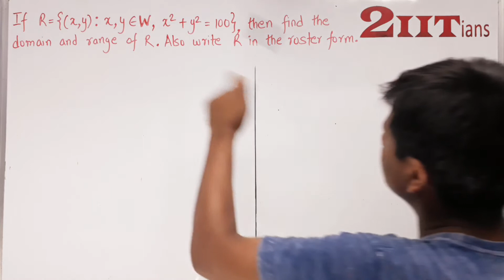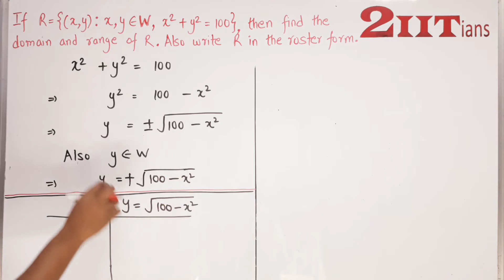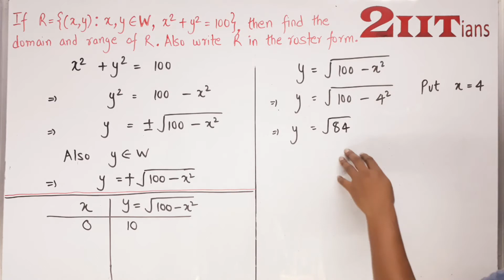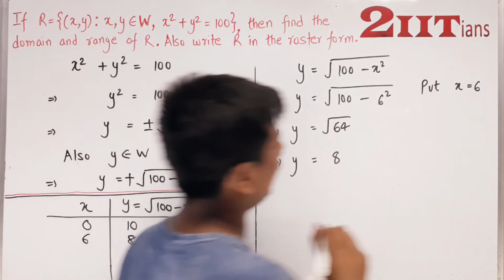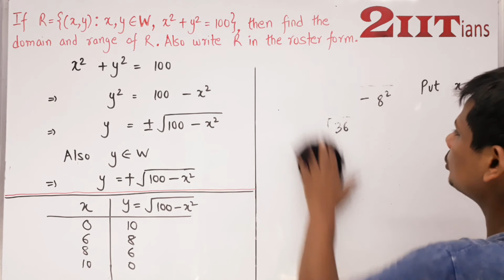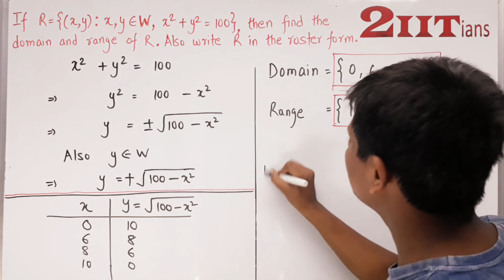2 Relations & Functions Ex 2.2 Q19 Class XI | IIT | JEE